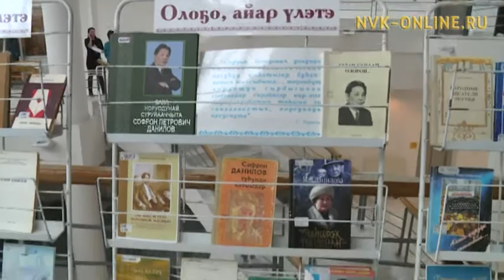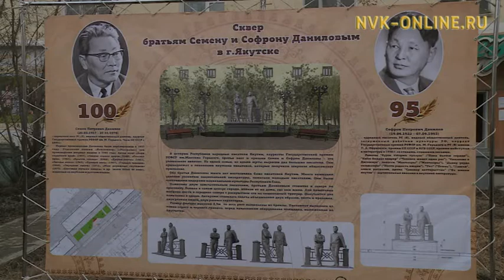Дьокуускайга Семен уонна Софрон Даниловтар төрөөбүттэрэ 100 уонна 95 сыллара бэлиэтэннэ